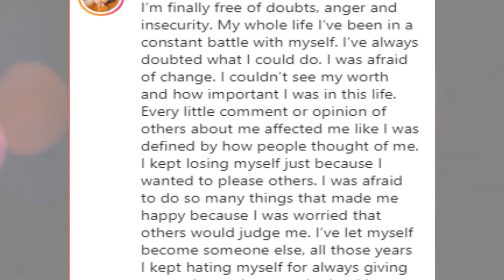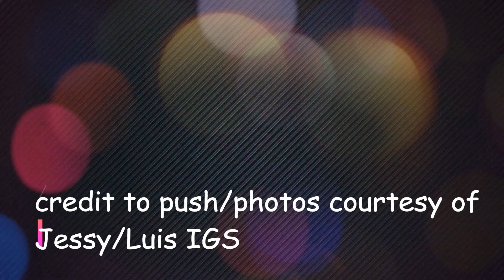Luis Manzano at Jessy Mendiola nagpalitan ng sweet messages para sa kanilang 4th year anniversary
Apat na taon na magkarelasyon ang magkasintahang Luis Manzano at Jessy Mendiola ngayon June 26 at ang kanilang nakakakilig na mensahe sa isa't isa